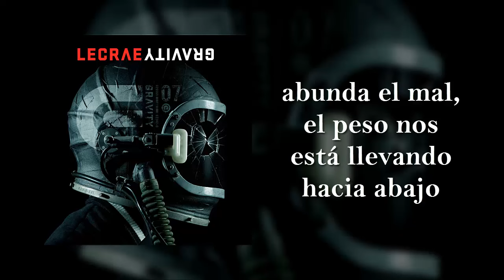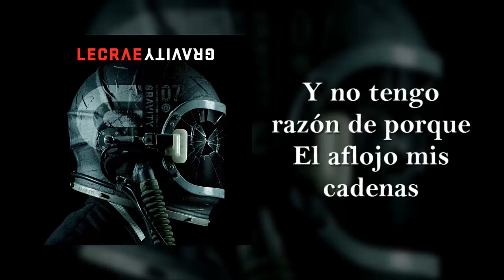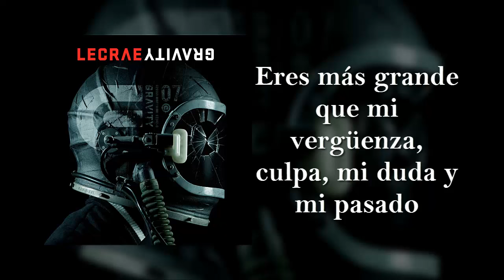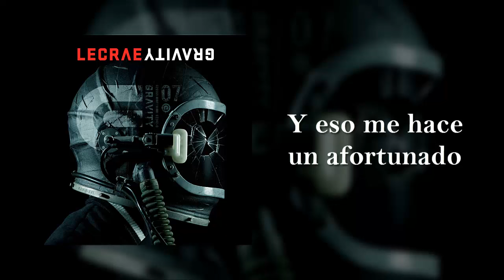Lecrae - Lucky ones. Letra en español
Las canciones sugeridas de abril son:
Wish y Lucky Ones de Lecrae
Young De Andy Mineo
Party People de Derek Minor
y Never Quit De Benjah

¡¡NUEVA TEMPORADA!!
Este mes comienza una nueva temporada en MG y trae pequeñas mejoras visuales asi como la valoración de cada canción en el canal. Me gustaría explicar como valore los vídeos:
* Buen rap (El artista sabe rimar y acomodar las palabras)
* Buen mensaje (Como musica cristiana la cancion necesita tener un buen mensaje edificador)
* Música 1 (Buen ritmo de la canción)
* Música 2 (Tiene la esencia de la música hip/hop y/o rap)
*Trascendental (La canción es importante o destacada)
Ademas de estas valoraciones, se agrego un sello en algunas cacniones del canal, estas son la mejor cancion del mes, la mas popular o mi favorita y estas solo están desde la temporada pasada. Espero les guste y si tienen alguna sugerencia con la valoración de una canción díganme y considerare pues ES MI VALORACIÓN y no general.